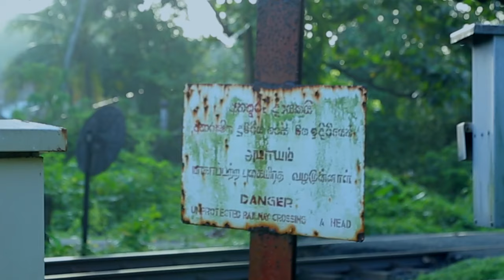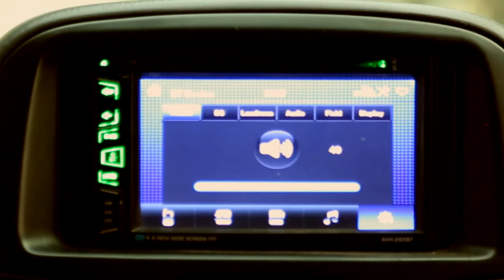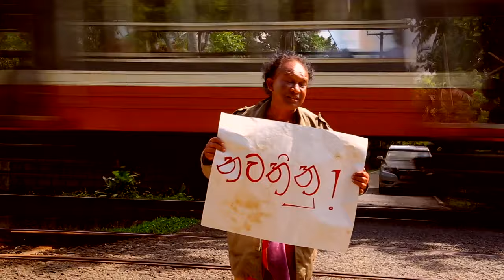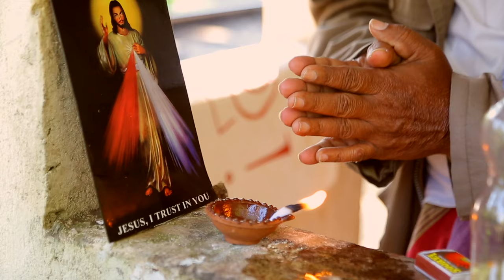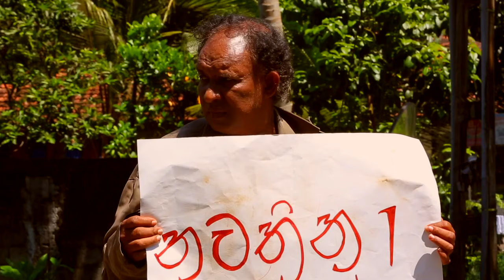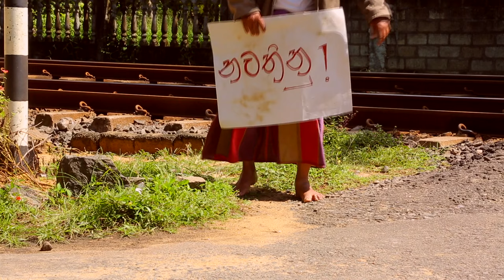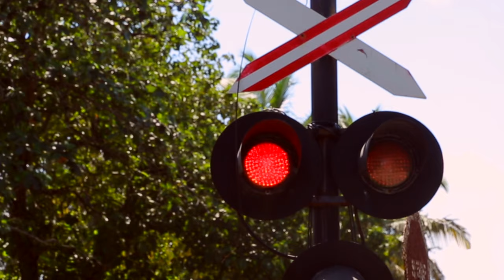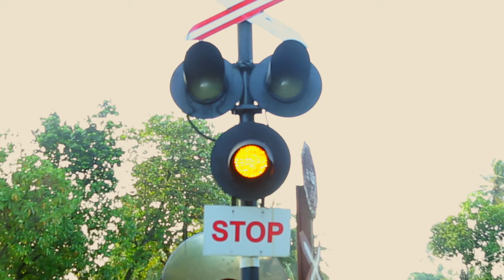රේල් කුටිය - කෙටි චිත්‍රපටය - A Short Film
සබත පිහිටුවන ලද්දේ මිනිසා උදෙසා ය; මිනිසා සබත උදෙසා නොවේ;”